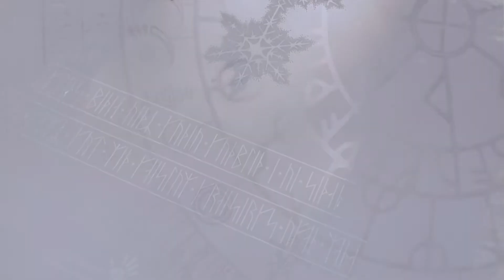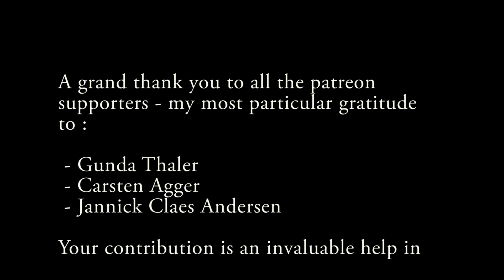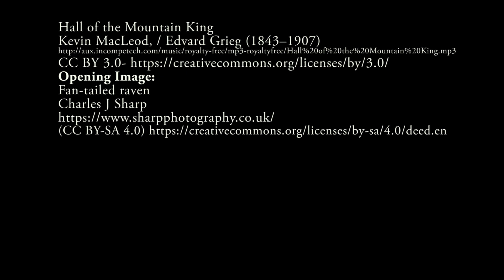Sex and St Peter (February 22)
In today's society, sex remains a controversial and risky topic.  Christianity and animism have different views on sex, with animism emphasizing its role in creating relationships. The month of February, associated with a feminine figure, signifies the arrival of a celestial masculine figure and the breaking of winter. Sexual motifs are present in spring rituals, becoming more literal as the season progresses. The Nordic Animist Calendar aims to make animist traditions accessible for contemporary cultural activism, re-enchantment, and the reclamation of traditional culture.